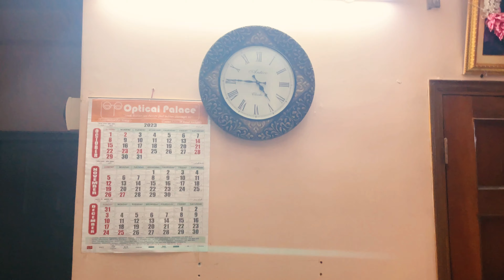Finally পৌলমী আর Riko র Diwali Gifts 🎁 গুলো এলো 🧿😍🤩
Hey, what's up, guys... তোমাদের সবাইকে welcome 💖 🙏🏻 জানাই আমাদের brand new daily vlog এ. Connection Between - Your Daily Bengali Vlog Channel.

আজকের video টা তোমাদের কেমন লেগেছে, আমাকে জানিও কমেন্ট করে, অপেক্ষায় থাকবো তোমাদের কমেন্ট এর. আর হাঁ, video টা ভালো লেগে থাকলে অবশ্যই like করো share করো. আর হাঁ অবশ্যই bell icon টা press করে, all select করে রেখো. তাহলে আমরা যখনি নতুন video আনব, সবার আগে তুমি দেখতে পাবে.

Hey, what's up, guys ... welcome 💖 🙏🏻 to our brand-new daily vlog, Connection Between - Your Daily Bengali Vlog Channel.

With Love 💖 🙏🏻
Soumya and Poulami